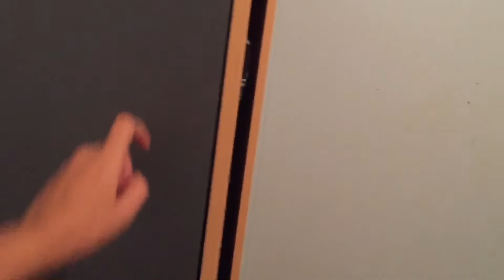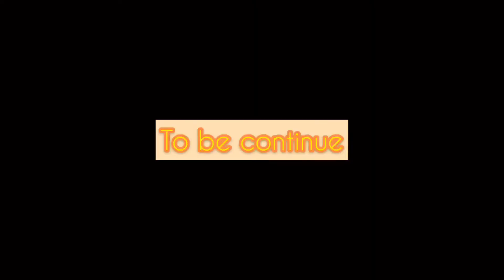DAHIL MATAGAL PA ANG LOCKDOWN DITO SA AUSTRALIA LIPAT MUNA KAMI NG MAS MALAKI NA KWARTO